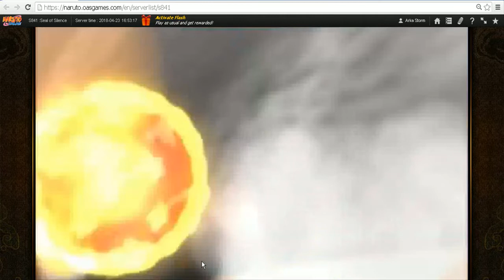Naruto Online [ Strong Approaching ] Han - Steam Armor